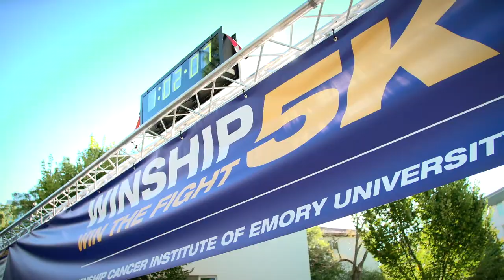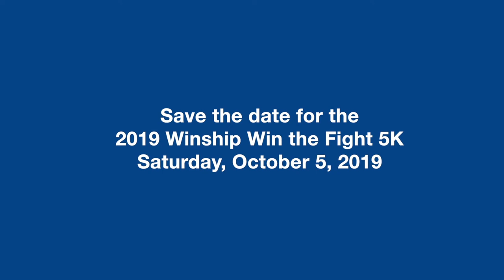2018 Winship Win the Fight 5K Run/Walk Recap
A beautiful autumn day brought out more than 3,500 runners, walkers, and cheerleaders, for the eighth annual Winship Win the Fight 5K Run/Walk on October 13th. Grand marshal Dominique Wilkins, NBA All-Star and Atlanta Hawks VP of Basketball Operations, fired the starting gun. Watch this video to see how Harry the Hawk got a jump on the race!

For more information about the Winship Win the Fight 5K Run/Walk,